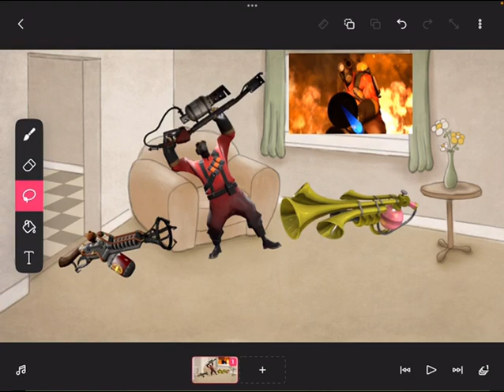Rainblower guy 458